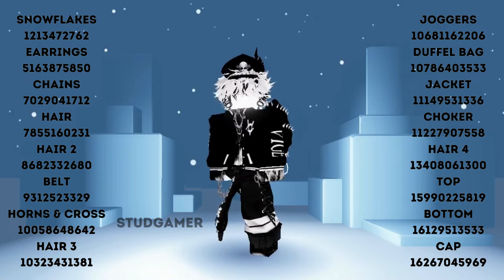EMO OUTFITS FOR BERRYAVENUE , BLOXBURG AND BROOKHAVEN..ROBLOX